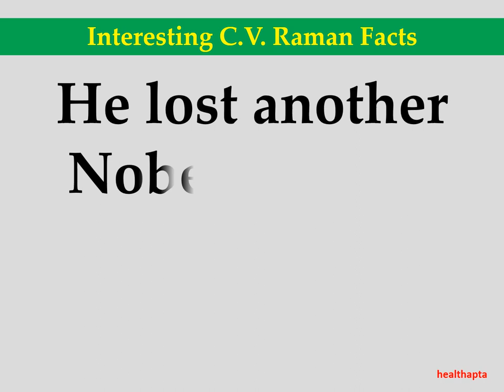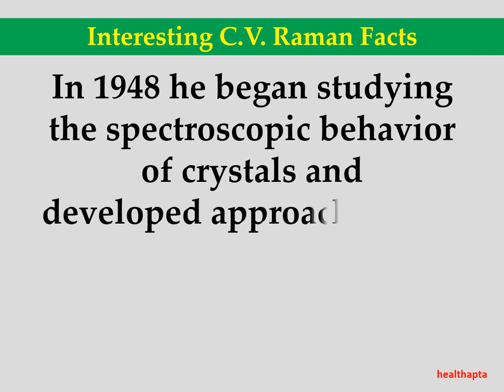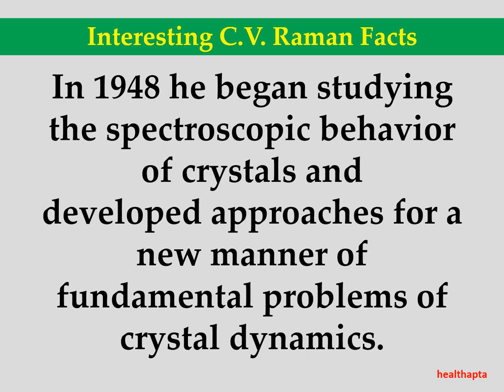Interesting C V Raman Facts